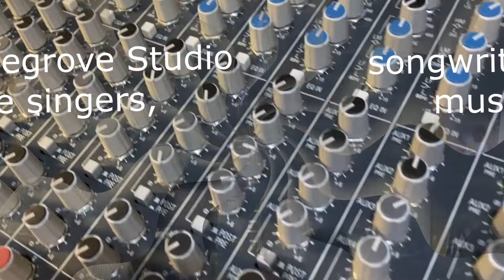Pinegrove Studio Rates 2022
The price of EVERYTHING is going up but Pinegrove Studio's rates are staying the same!!!